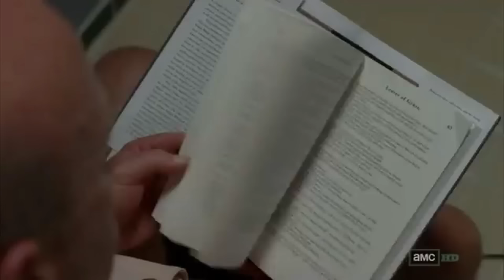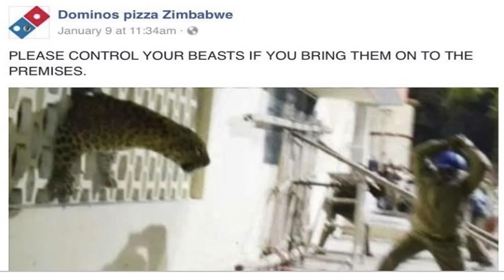How to OFFEND Italians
ITALY SLANDER!! use this IMPORTANT, FOOLPROOF piece of media to aggravate any pizza scranning, prosecco guzzling creature in the northern hemisphere! From Pineapple pizza, to Zimbabwean delivery establishments - this video is 100% GARUNTEED to turn any Italian viewers into raging, blazing infernos of basil scented, cannoli tinged HELL FIRE!